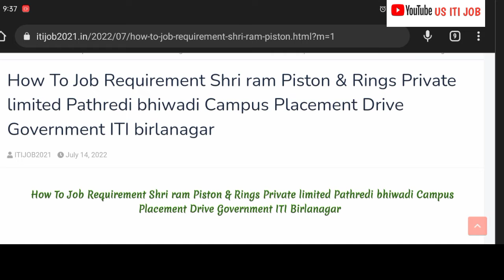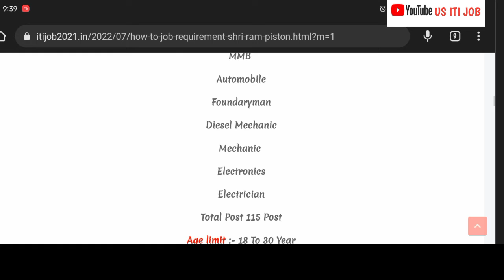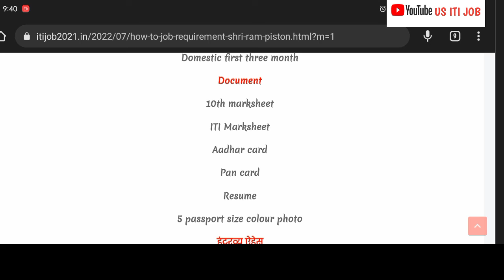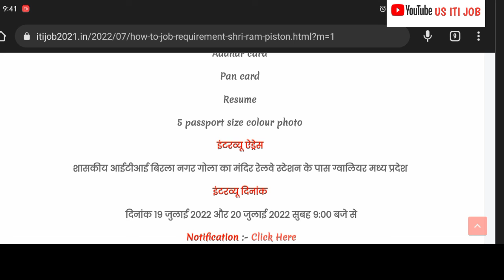How To Job Requirement Shri ram Piston & Rings Private limited Pathredi bhiwadi Campus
How To Job Requirement Shri ram Piston & Rings Private limited Pathredi bhiwadi Campus Placement Drive Government ITI birlanagar

निशुल्क रोजगार मेला 2022 दो दिवसीय केंपस प्लेसमेंट का आयोजन किया जा रहा है

Company Name

Shriram Piston & Rings Private Limited

Pathredi Bhiwadi Rajasthan

श्री राम पिस्टों रिंग्स प्राइवेट लिमिटेड अपना केंपस प्लेसमेंट लगा रही है जिसमें Non-it आईटी  छात्र की भर्ती की जाएगी

Qualification

 12th pass out Non

ITI pass Out

ITI Pass out & non ITI pass out candidate

Private and Govt ITI pass

ITI Trade

Fitter

Machinist

MMB

Automobile

Foundaryman

Diesel Mechanic

Mechanic

Electronics

Electrician

Total Post 115 Post

Age limit :- 18 To 30 Year

Salary & Benefits

Non ITI 15538/- ₹ rupaye pm

ITI Pass  15900/- ₹ per month

Benefits

Canteen Uniform Transport

Safety shoes Dipawali Bones

Domestic first three month

Document

10th marksheet

ITI Marksheet

Aadhar card

Pan card

Resume

5 passport size colour photo

इंटरव्यू ऐड्रेस

शासकीय आईटीआई बिरला नगर गोला का मंदिर रेलवे स्टेशन के पास ग्वालियर मध्य प्रदेश

इंटरव्यू दिनांक

दिनांक 19 जुलाई 2022 और 20 जुलाई 2022 सुबह 9:00 बजे से